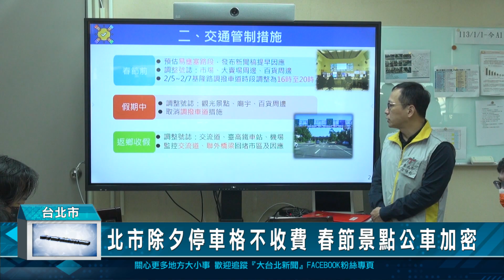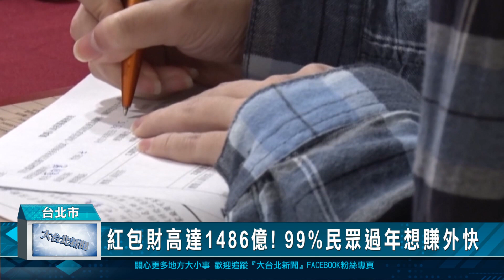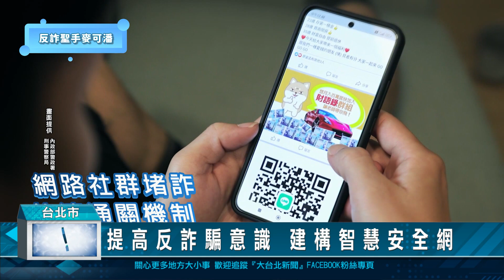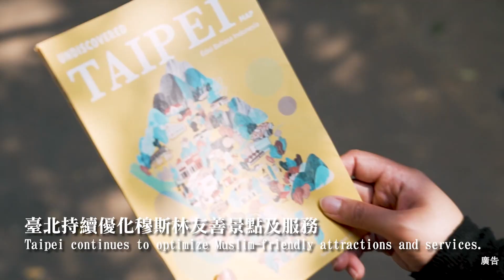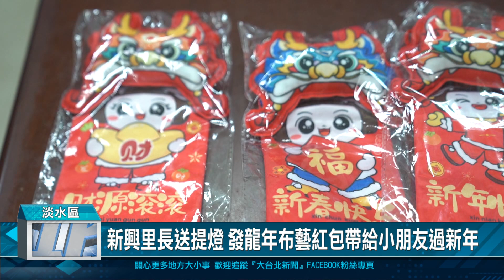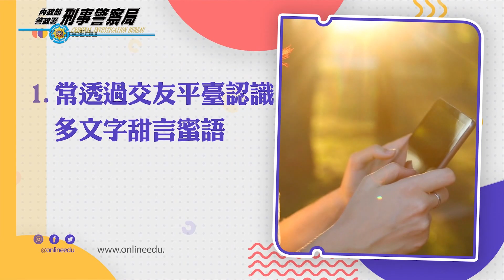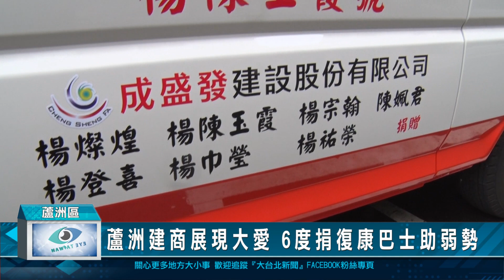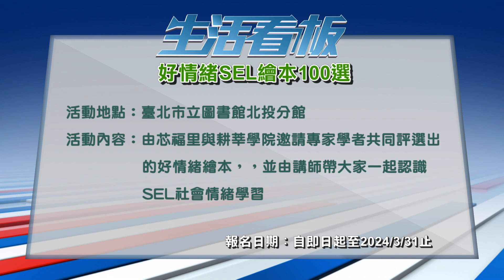20240201 大台北新聞